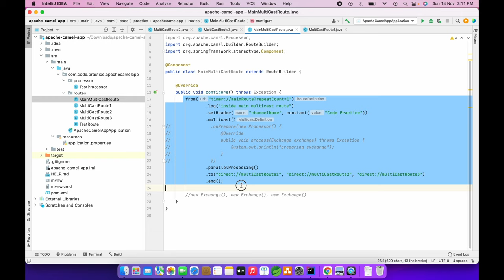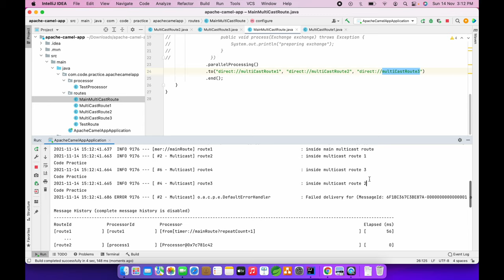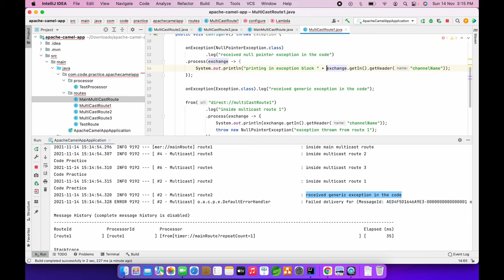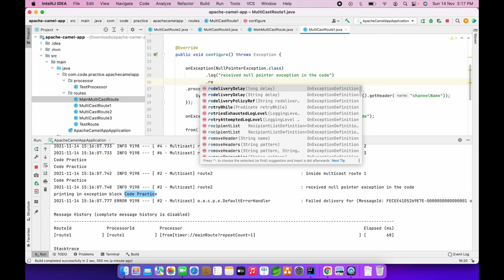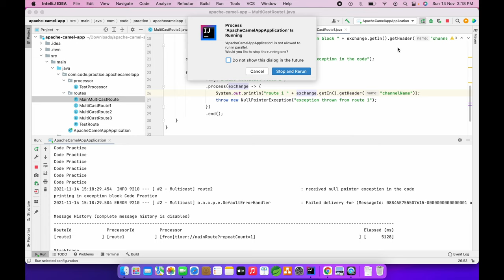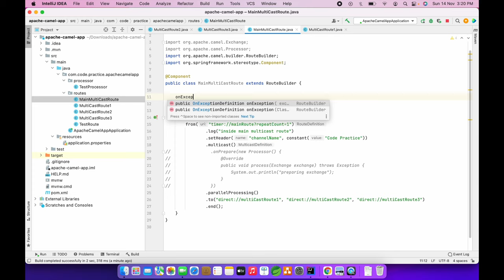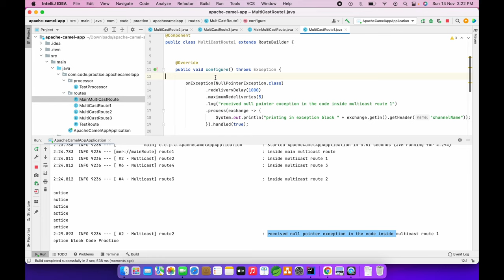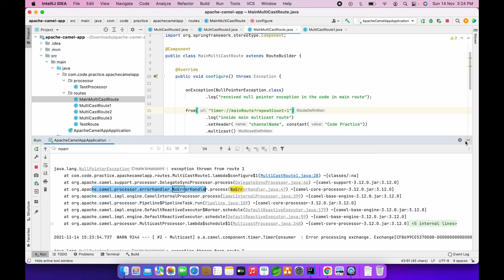Exception Handling In Spring Boot Apache Camel | Code Practice